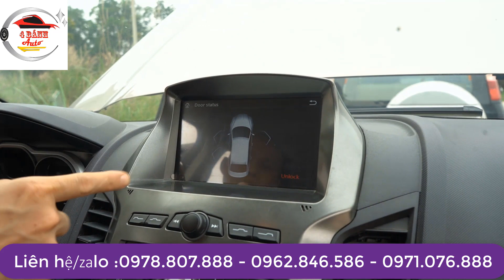Sở Hữu Ngay Ford 2 Cầu Máy Dầu Đời 2017 Giá Rẻ - Bốn Bánh Auto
Cái tên Ford Ranger 2017 dự báo sẽ tiếp tục có mặt trong Top xe có doanh số bán cao nhất phân khúc bán tải. Nếu bạn đang có ý định mua một chiếc xe vừa mạnh mẽ vừa tiện nghi, hiện đại, Ford Ranger 2017 sẽ là một lựa chọn không tồi, với giá cả hợp lý, tiết kiệm chi phí nhưng lại còn vô cùng tốt, các bác cùng xem video tham khảo.
Đây là vieo bạn có thể xem thêm để hiễu rõ hơn về dòng xe cũ :
Bí Quyết Sở Hữu Ngay Dòng Xe RẺ - ĐẸP - BỀN Bị Săn Lùng Ráo Riết
Chuyên gia MUA BÁN Ô TÔ: LÊ MẠNH